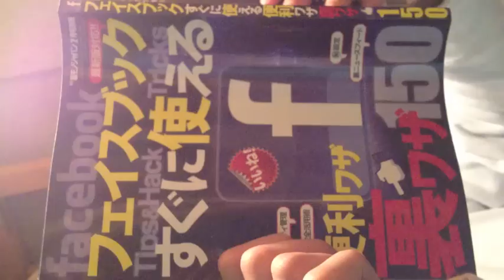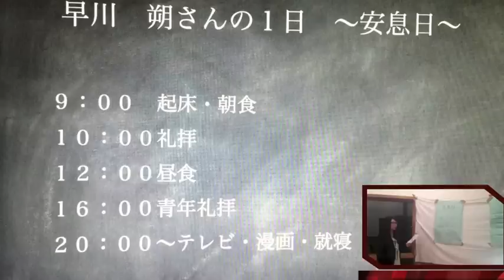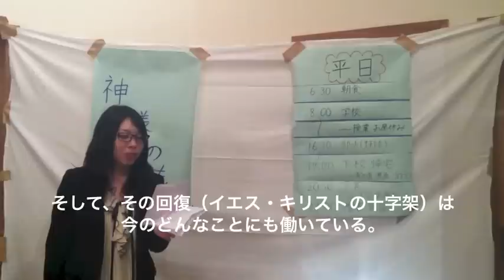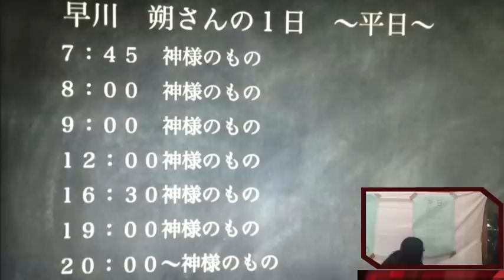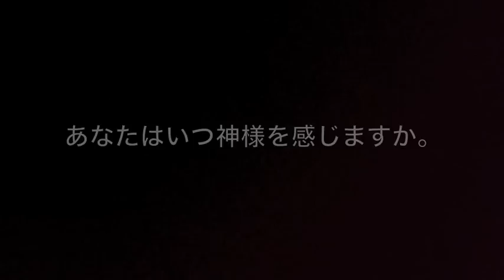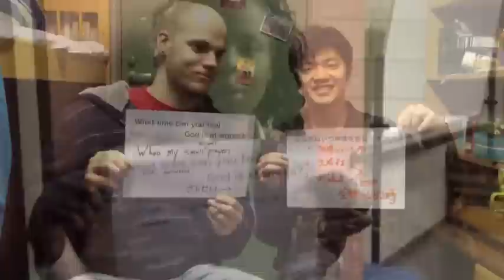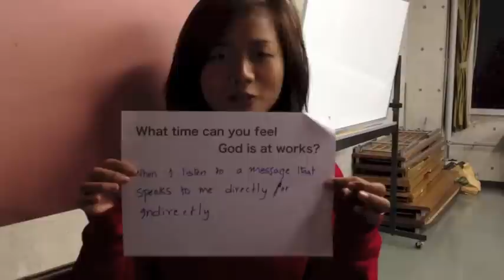東京基督教大学 学生作品『NEWS PANTA本編』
キリスト教世界観2の授業で、学生が製作した作品です。
高校生に「キリスト教世界観」を伝えることを目的として作りました。